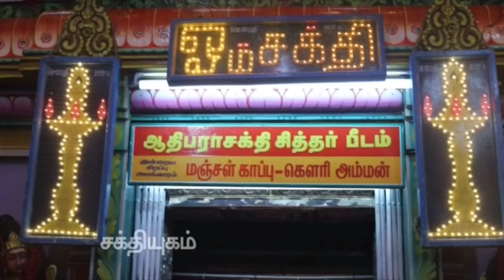Navarathiri 2019 - Day 7 - Manjal Kappu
OmSakthiUK is a YouTube channel dedicated to the Lotus Feet of His Holiness Bangaru Adigalar - AMMA, and the feet of all those who have recognised This Mahaa Avatar - So Great that no one else can, but S(H)E alone surpass in the future.

The channel provides videos on Arul Thiru AMMA, spiritual activities in around Melmaruvathur Adhiparasakthi Siddhar Peedam, Melmaruvathur festivals, spiritual speeches, spiritual messages and much more spiritual content.

"Melmaruvathur Adhiparasakthi" "Adhiparasakthi songs" "Athiparasakthi songs" "Adhiparasakthi movie" "Adhiparasakthi Mandram Harrow" "melmaruvathur arputhangal songs" "Melmaruvathur temple" "adhiparasakthi tamil full movie" "Adhiparasakthi devotional songs" "Amman songs" "tamil devotional songs" "Navaratri Festival 2019 - Melmaruvathur (Part 3) Maruvathur" "Maruvoor" "Arul Thiru AMMA" "Bangaru Adigalar" "108 potri" "miracles" "108 guru potri" "mantra nool" "Saranam" Guru AMMA" "amma" "amma blessing" "amma songs" "Thai poosam" "thai poosa jothi" "irumudi" "irumudi Sakthi maalai" "Om Sakthi movement" "Bangaru adigalars birthday celebration" "avatara thiru naal" "72nd birthday celebration" " New year poojai" "Ammavasi Poosai" "Pournami Poosai" "Mantra" "1008 mantra" "bangaru amma" "chitra pournami" "adi pooram" "aadi pooram" " navratri poojai"